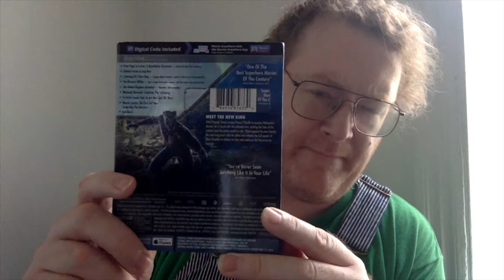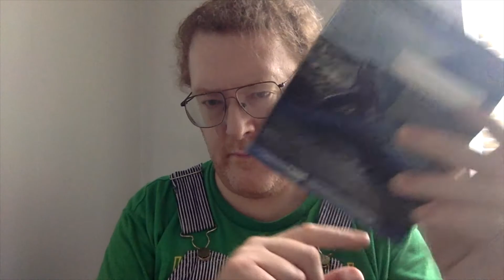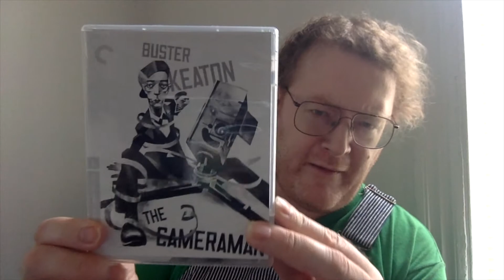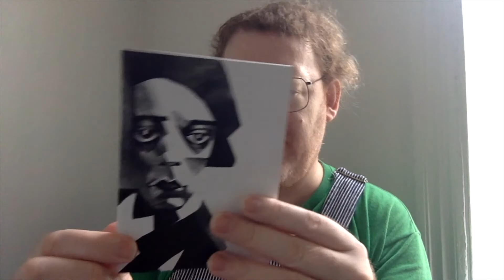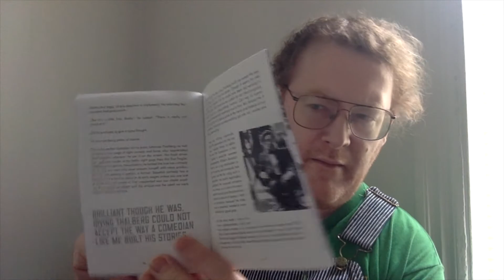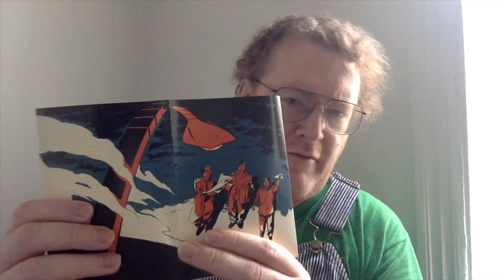Black Panther And 2 Criterion Barnes And Noble Pickups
Black Panther Buster Keaton The Cameraman War of the Worlds George Pal science fiction slapstick comic books Marvel